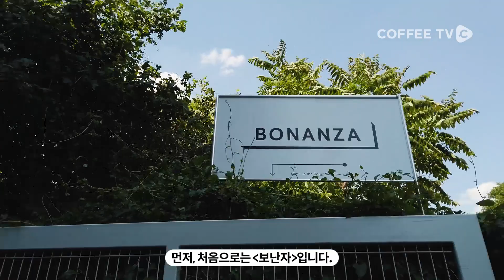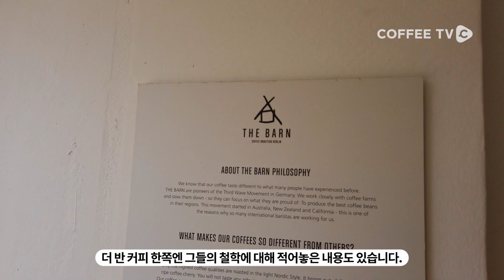【Cafe Tour】 베를린 카페 3대장이라 불리는 카페들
안녕하세요. 커피TV입니다.

지난 WOC 취재를 위해 베를린에 다녀온 커피TV!
베를린의 카페들도 놓칠 수 없겠죠?

베를린 삼대장이라 불리는 카페를 둘러보고 왔는데요.

내셔널지오그래피에서 선정한 죽기전에 꼭 가봐야할 카페라 불리는 보난자, 다이렉트 트레이드로 커피 품질을 지속적으로 유지한다는 더 반 커피 로스터리, 빈티지한 분위기와 브런치가 인상적이라고 하는 디스트릭트 커피까지!

베를린 카페들이 궁금하다면? 함께 살펴보실까요?